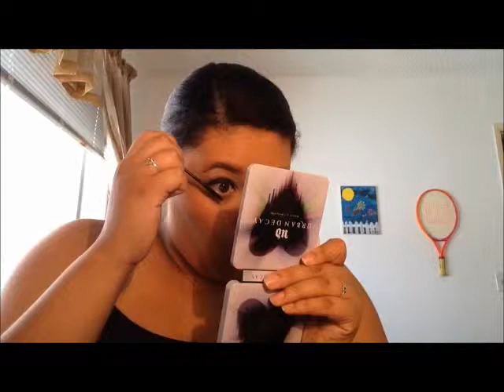Get Ready With Me -Work Edition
Hey guys!

Much Love...
-Tatiana